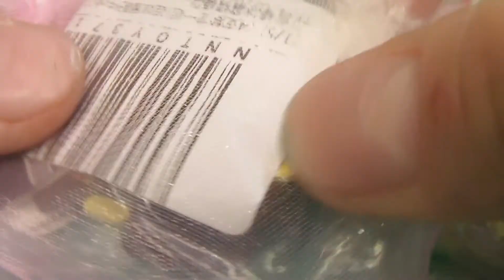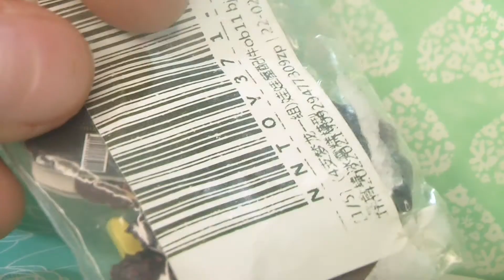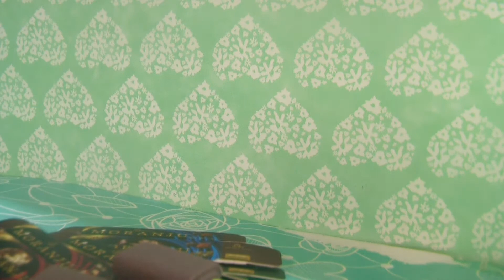Lps: ПЕРВАЯ ПОСЫЛКА ОТ ПОДПИСЧИКА И ПОДРУГИ